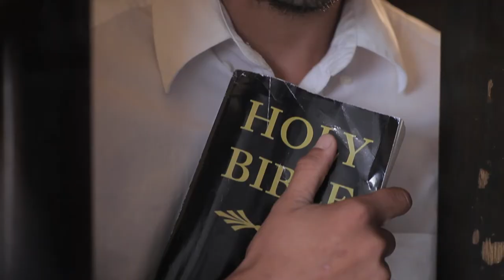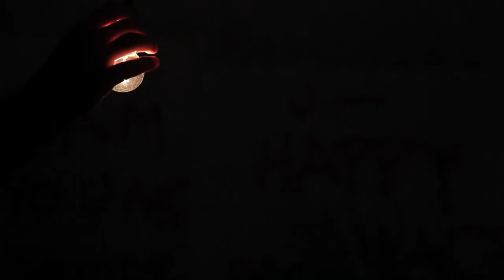El Vecino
Teaser for upcoming film "El Vecino"

CAST:

Paco Mufote
Isabel Orizaga
Sergio Valdez
Joseph J. Stephen
Diana Haro

written/directed by
Giancarlo Ruiz

Coming Soon
2012